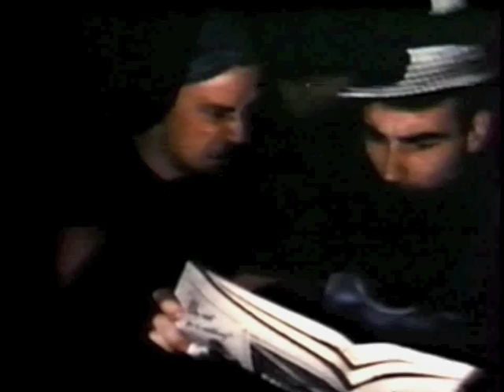Rare Marlon Brando Home Movies with Monty Clift - Marilyn Monroe's Friends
Marilyn, Brando, & Monty were all friends. This is a glimpse into their private world. Music is sung by Sammy Davis Jr., also a friend of Marilyn's.
The footage features Brando, Clift, and McCarthy chillin' out. As you know, Monty starred with Marilyn in her Marilyn's last completed film, The Misfits. You can see him here at a happier time in his life.
At the end we see Marlon jumping off a building, shirtless.
Enjoy, and SMILE! :o)